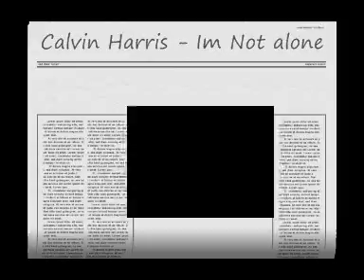Calvin harris - Im Not Alone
Calvin harris's new single Im not alone